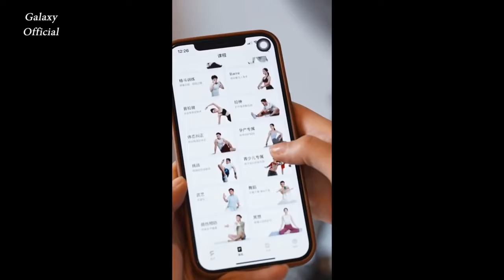[抖音] Douyin China| TikTok China Compilation 02/04/22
🔔🔔Douyin China| TikTok China 02/04/22